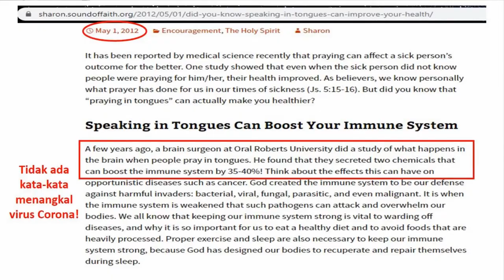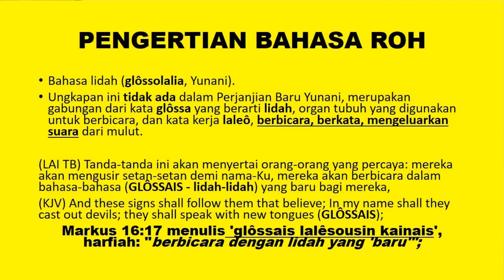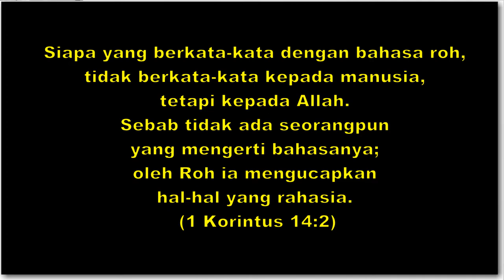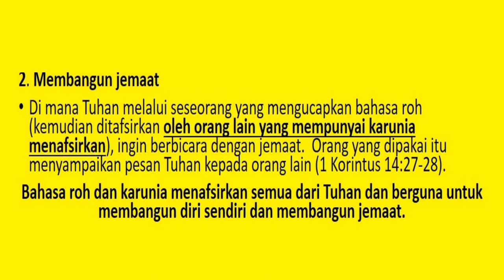BERBAHASA ROH DAPAT MENINGKATKAN SISTEM IMUN TUBUH??